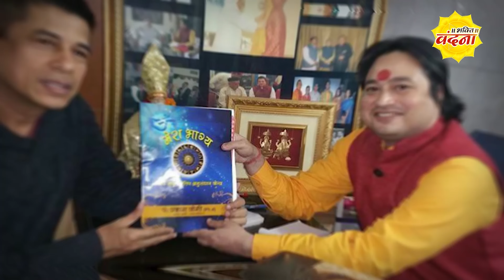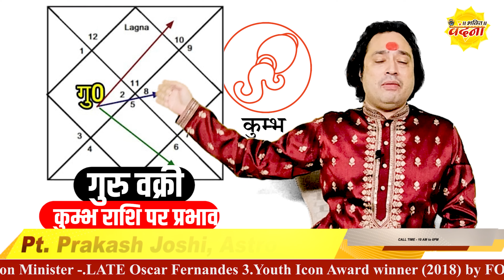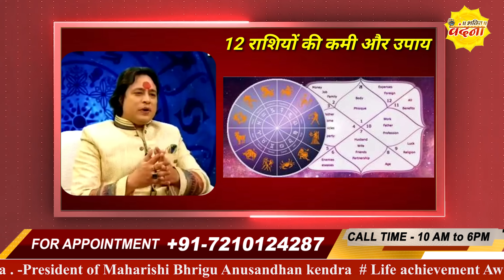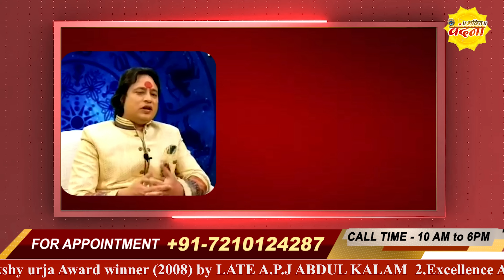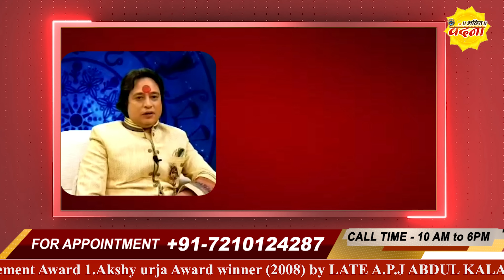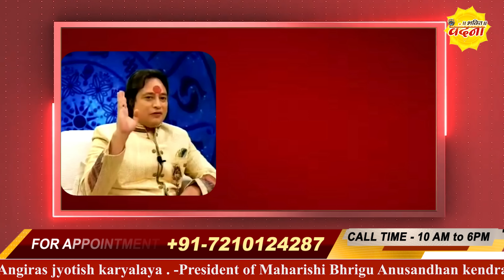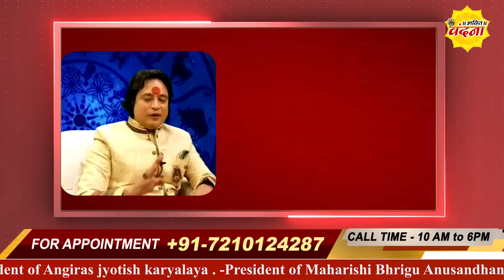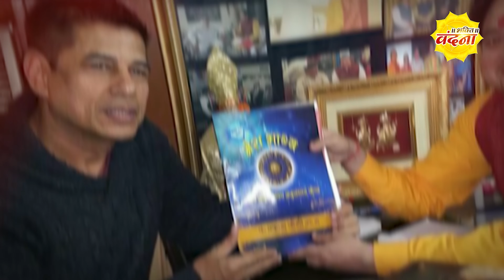कुम्भ राशि पर गुरु वक्री का असर ll Kumbh Rashi October Guru Vakri 2024 ll Pt Prakash Joshi